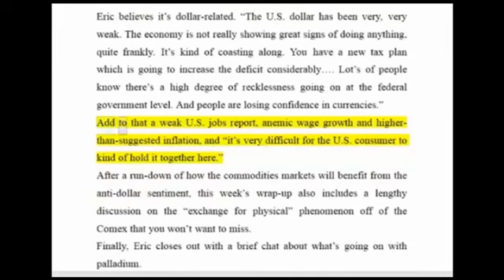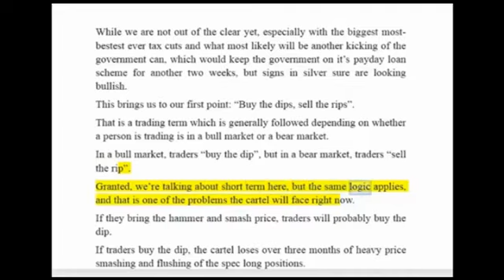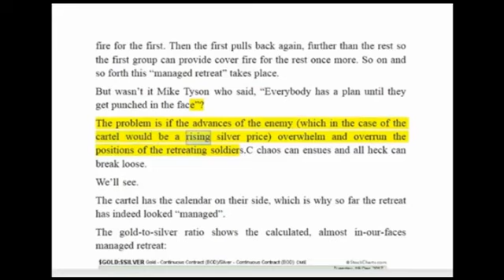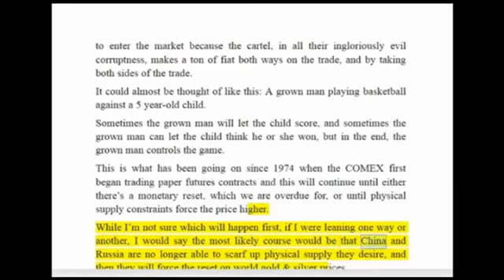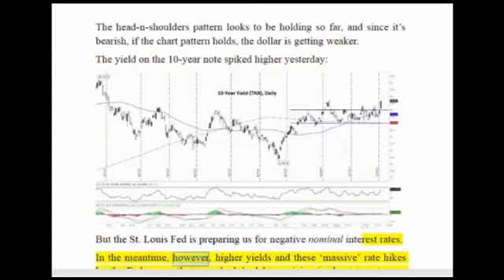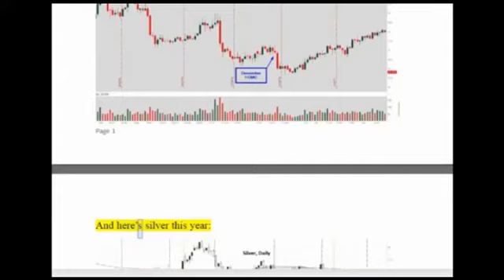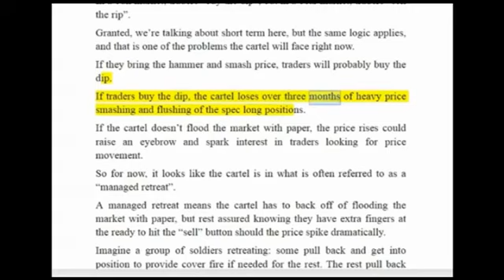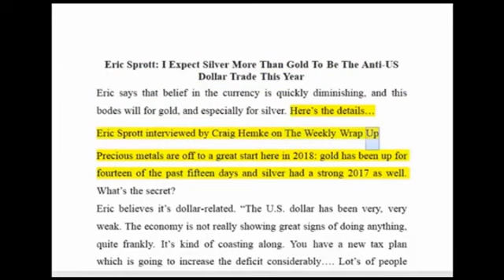DAVID MORGAN 2018 I Expect Silver More Than Gold To Be The Anti US Dollar Trade This Year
Economic collapse and financial cr is rising any moment. Getting informed about collapse and cr may earn you, or prevent to lose money. Do you want to be informed with Max Keiser, Alex.

The corporate media keeps telling us the economy is growing, but don't believe the lies. Cryptocurrencies are telling us a different story… Morgan also answers the question: Is there a.